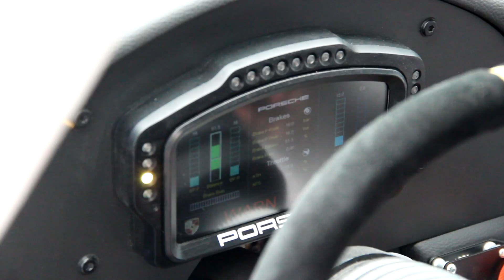Ein TROTTEL alleine unter PROFESSIONELLEN PORSCHE RENNFAHRERN!